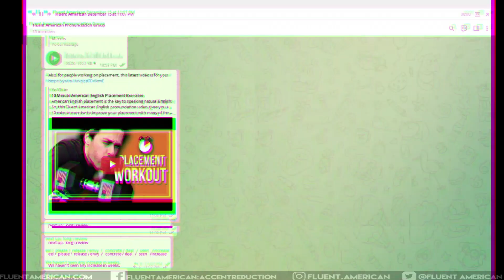American English Vowels Practice in 10 Minutes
This Fluent American English pronunciation video gives you a 10-minute workout to improve your English vowel sounds. Vowels in American English are key to sounding natural; however, many people who learned English pronounce vowels incorrectly. Incorrect English vowel sounds can make your words and sentences sound strange or wrong; at worst, it can change the meaning of your sentences. So, let's practice American English vowels together!

00:00 American English Vowel Workout
00:27 American English Placement Warm-up
01:16 Short I Long I
03:28 /a/ and Schwa /^/
05:01 /u/ and /ʊ/
06:50 /oʊ/ and /ɔ/
08:18  /ae/ and /ɛ/
10:05 /eI/ and /ɛ/

High level members get access to our weekly Livestream where we analyze native speaker conversations for stress, intonation, linking, and American English pronunciation.